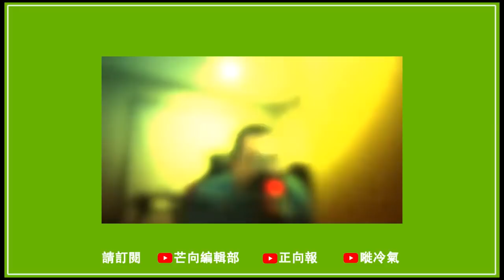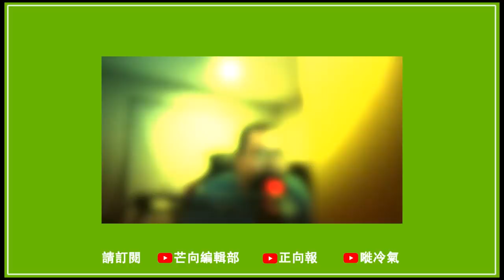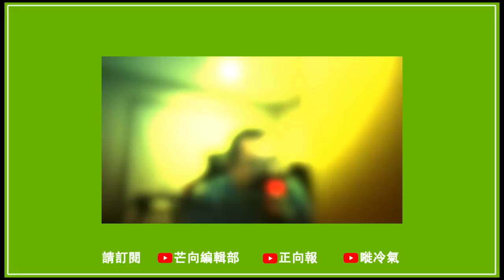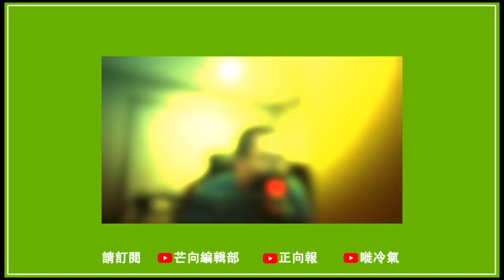20220603H 俄羅斯是如何對待其他獨聯體國家？